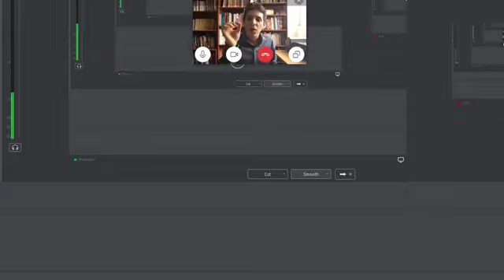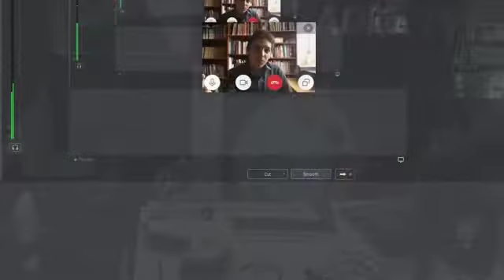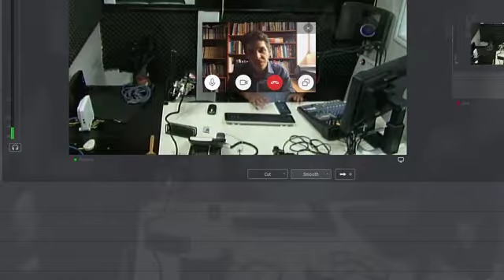10 Cualidades que debe tener un empresario exitoso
Nuestro invitado DANIEL BURSZTYN (desde Barranquilla, Colombia), como MBA, psicólogo, experto en programación extralingüística,  catedrático universitario, asesor de negocios y emprendedor, tiene una perspectiva que debes conocer sobre las características de un empresario exitoso, de como adquirirlas y mejorarlas.
El programa fue transmitido desde nuestros estudios en Toronto, Canadé el 27 de Mayo del 2019, conducido por el ingeniero Alfonso Parra.